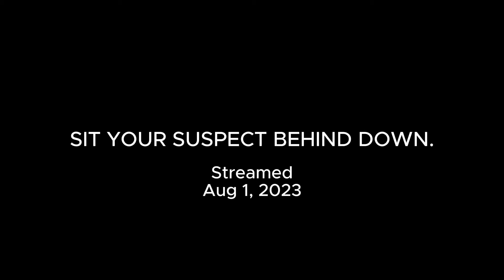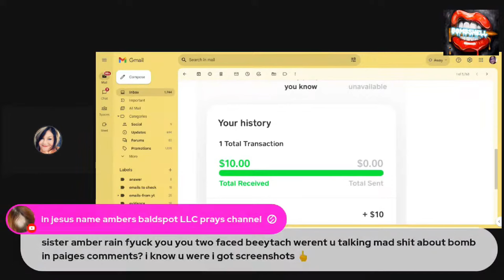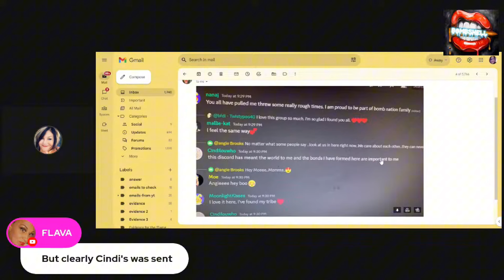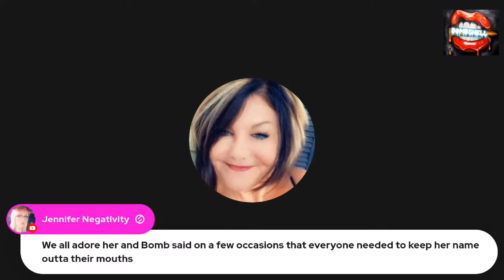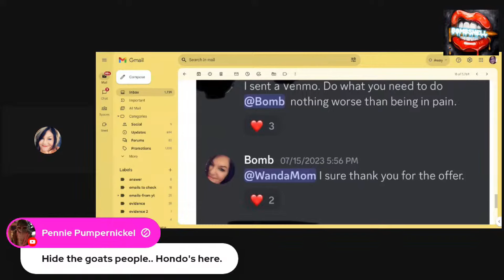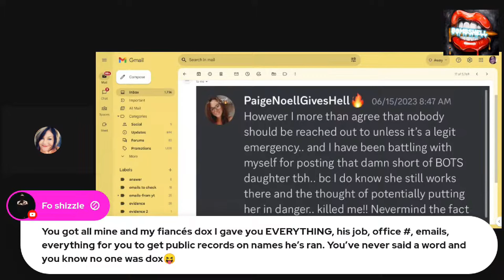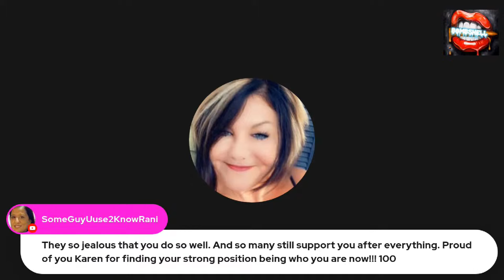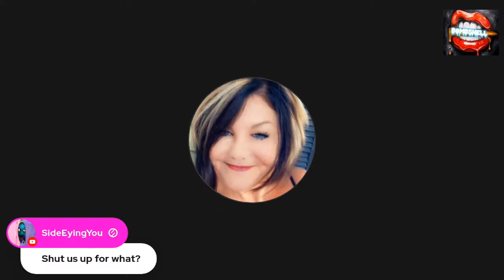[Reupload] Aug 1, 2023 | SIT YOUR SUSPECT BEHIND DOWN.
Reupload Live Streamed Aug 1, 2023 | SIT YOUR SUSPECT BEHIND DOWN.

Always appreciated!